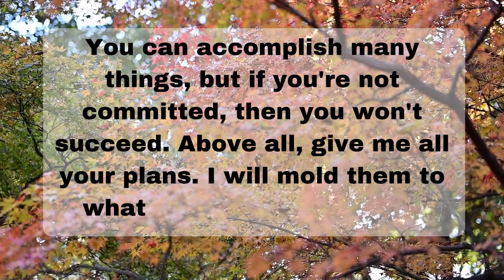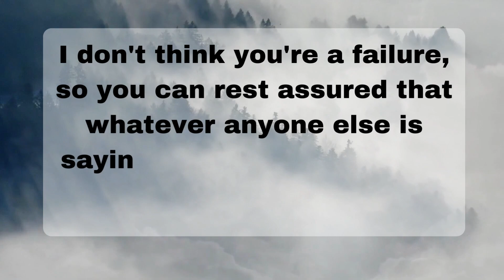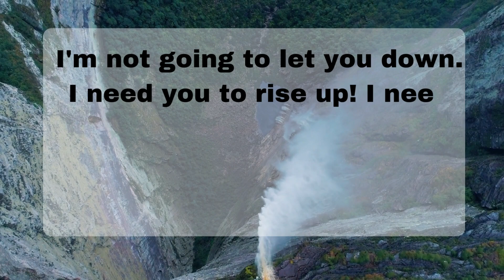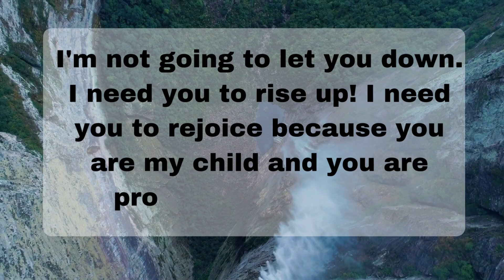God wants to bless you with this video| God' message today @God Blessing 11:11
In this video, we're going to be talking about God's message for you today. We'll discuss how you can use God's blessings to reach your goals and find peace and healing in difficult times. God wants you to know that he's always with you and that he's blessing you today. He wants you to know that he's with you when you're feeling down and with you when you're struggling.

ACTIVATE YOUR INTERNAL “WEALTH DNA” TO ATTRACT MONEY TO YOU EFFORTLESSLY

god message
god message for me today
gods message
jesus message
god says
god
jesus
christian motivation
universe message
angel message
god's message
gods message for me
jesus quotes
prophetic word
god affirmation
faith quotes
god quotes
god helps
god's message for me
jesus christ
god message today for me
angel
universe
god blessings
gods massage
god messages
angels message
jesus says
god msg
whatsapp status
lord message
angel numbers
god says to you
god say
gods messages
gods blessing message
bible
quotes status
god keeps hold
prophetic words
new god message
angel messages
life quotes
quotes god
bible message
bible quotes
godly quotes
gratitude
gospel
prophetic
11:11 urgent message from god
message
godkeepshold
god letters
1111 urgent message from god
money
manifestation
affirmations
abundance
financial freedom
prayer
universe gift
miracles
angelic blessings
positive affirmation
Jesus blessings
grateful positive minds
morning affirmations
guided meditation sleep
loa
angelic numbers
angels
1111
angel signs
universe messages
angels messages
worry
faith
manifest all your wishes
fear
hope
Christian encouragement
Christian inspiration
overcome
Christian
christ
encourage
manifest wishes fast
inspirational
motivational
gid a message for you
angel blessings
Jesus motivation
Christian quotes
prophet
affirmation
quote

◼️This Video Is originally created by me (Owner Of God Blessings 11:11)